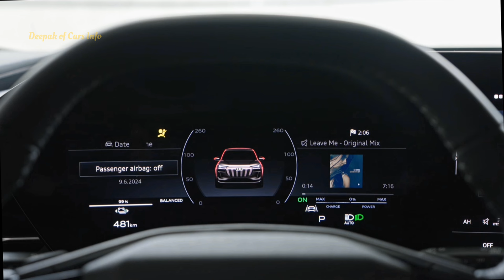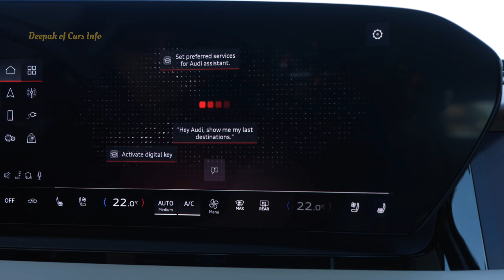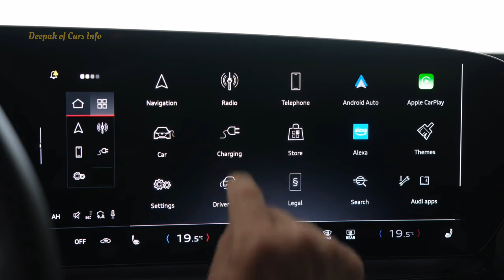2025 Audi Q6 e-tron Quattro: The Ultimate in Performance and Style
2025 Audi Q6 e-tron Quattro: The Ultimate in Performance and Style

All this is wrapped in sophisticated if conventional-looking sheetmetal that is all but identical to the Q6's. It's an attractive figure for an SUV, with prominent fender bulges that bring welcome contours to its flanks. But those looking to make more of statement will want to wait for the sleeker Sportback models that will follow the SUVs' release late this year, not to mention the higher-performance RS models that also will join the lineup. Arguably the highlights of the design are its lighting elements, including new high-definition OLED taillights that, together with the light signatures of the front daytime running lights, can be customized in eight patterns on top-rung Prestige trim levels. Sadly, the active high-beam function of the matrix LED headlights (standard on the SQ6, optional on the Q6) will not be activated in the U.S.

Polished Performance
All Q6 variants will initially feature dual motors and rear-biased all-wheel drive, with the SQ6 producing a strong 483 total horsepower that bumps up to 510 horses when launch control is engaged (dual-motor Q6 models in the States will make 422 and 456 horsepower, respectively). Audi doesn't quote a combined torque figure, but we estimate the SQ6 churns out well over 500 pound-feet, which should help this roughly 5500-pound sport-ute accelerate to 60 mph in around four seconds.

Some chassis alterations distinguish the Q6 from the Macan EV: Audi doesn't offer rear-wheel steering as on the Porsche, its rear power unit is packaged slightly differently, and it employs a less costly induction AC front motor instead of the Macan's permanent-magnet unit. But the SQ6, while a bit clinical in its driving behavior, still feels every bit as capable as its specs suggest. Driven spiritedly, it darts out of tight corners and can rocket past slower traffic for effortless highway merges. The SQ6 is eminently refined and well mannered, and we found little to complain about in its astute body control and taut-yet-compliant ride on the optional 21-inch wheels and summer tires (20s shod with all-season rubber are standard). Same goes for its tight, linear steering and the firm, progressive feel of its brake pedal, both of which fostered confidence on narrow, rain-soaked two-lanes.

Charging and Pricing
All Q6 e-trons feature a 94.4-kWh battery, with Audi estimating the SQ6's U.S. EPA range at 276 miles (and around 300 miles for the Q6). But the big upgrade over the brand's current electric SUVs is the PPE's 800-volt electrical architecture, which allows for DC fast-charging at up to 270 kilowatts under ideal conditions; charging from 10 to 80 percent should take around 21 minutes, per Audi, with up to 135 miles of range added in about 10 minutes. And at stations operating at 400 volts, the PPE's brain can divide the battery in two and charge both halves simultaneously at up to 135 kilowatts, which should shorten the overall charging time. For level 2 AC charging, a 9.6-kW onboard charger is standard, though the company says an optional 19.2-kW unit will be added later. Additional practical elements include dual charging doors (an AC/DC combo port on the driver's side, AC-only on the passenger's side), a 4400-pound towing capacity, and 30 cubic feet of cargo space behind the rear seats.

✅️ Source: Audi

1. Credits:
     Link to Video:• Intense Cinematic Teas...
2. Nomyn  -  Falling Stars